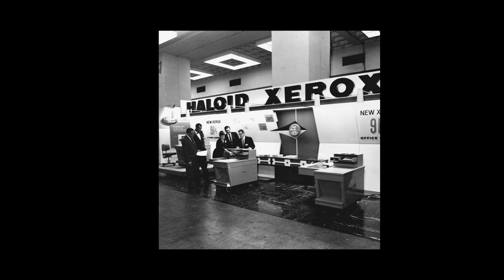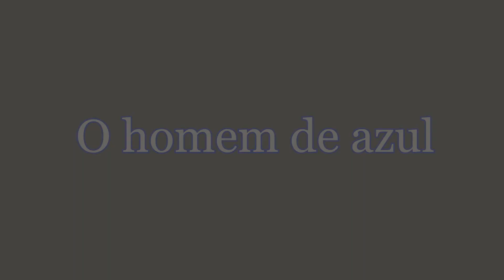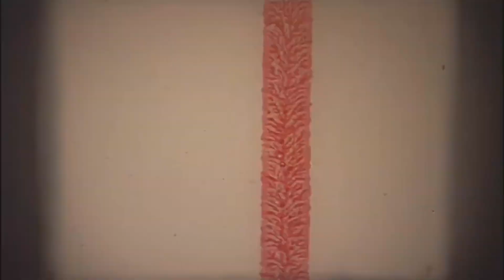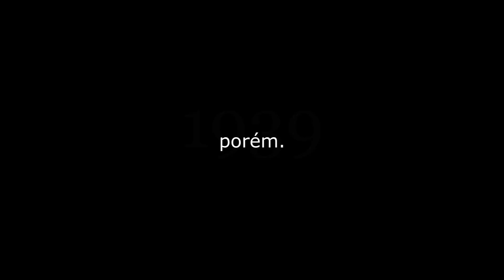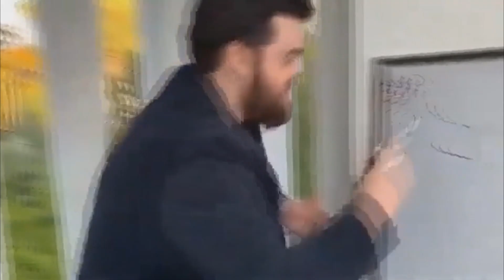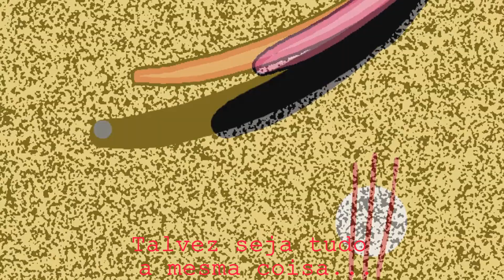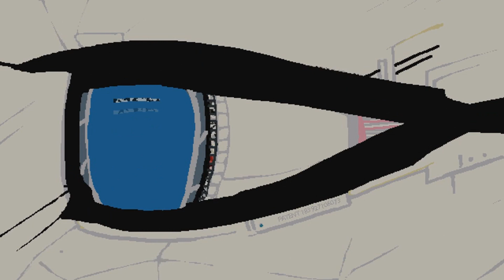O palhaço rosa e o homem de azul — Interpretando Interface (Umami)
Uffa! Depois de quatro tentativas, finalmente essa belezinha vai ter a oportunidade de ver a luz do dia. Lamento pela demora mas obrigado pela paciência!

Musicas usadas:
Osborne & His Orchestra - Afraid To Dream
 DEFRAG - The Dawn of Utopia
Interface OST - Hexsystem